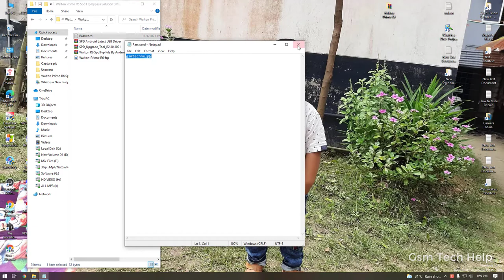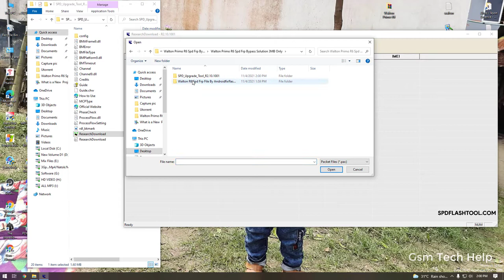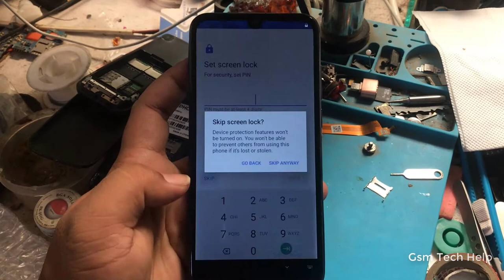Walton Primo R6 FRP Bypass File 100% Free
Walton Primo R6 Spd Frp Bypass File